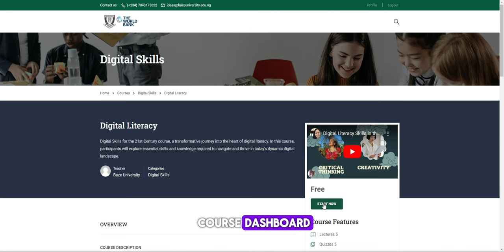BAZE UNIVERSITY - IDEAS PROGRAMME DIGITAL LITERACY COURSE ENROLLMENT GUIDE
FOR THOSE HAVING ISSUES LOGIN TO THE DIGITAL LITERACY PORTAL SHOULD KINDLY WATCH VIDEO BELOW ;